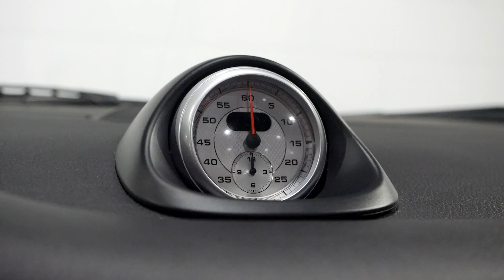WEST MOTORS LYON I Porsche 911 997 Carrera 4 S Cabriolet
Porsche 911 997 Carrera 4 S Cabriolet 3.8 355 Ch

Immatriculation Française

M.E.C : 02/01/2006

Options :

- Noir Vernis
- Système d'échappement sport PSE
- Jantes carrera Classic 19''
- Pare-brise avec bande filtrante
- Pack Sport-Chrono Plus
- Rétroviseurs intérieur et extérieurs anti-éblouissement automatique

- Sellerie cuir noir
- Sièges électriques
- Baguette de seuil de porte en Acier spécial avec monogramme
- Console centrale arrière AluDesign
- PCM 2 avec système de navigation étendue
- Téléphone Bluetooth
- Chargeur CD

Prix de vente : 53 490 Euro(s)

Garantie 12 mois valable dans le réseau Porsche en France et Europe.